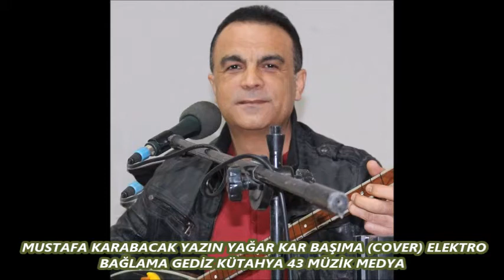MUSTAFA KARABACAK SÖZ VERDİM DOSTLARIMA COVER ELEKTRO BAĞLAMA GEDİZ KÜTAHYA 43 MÜZİK MEDYA